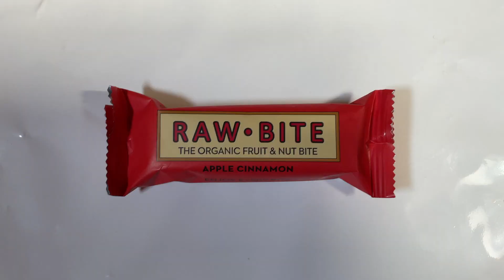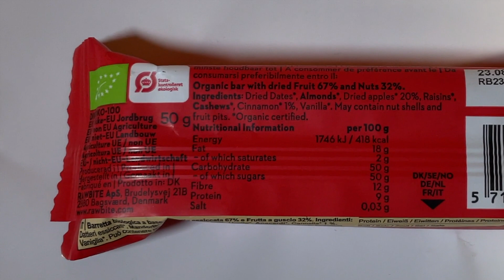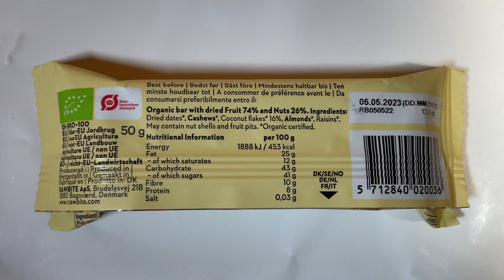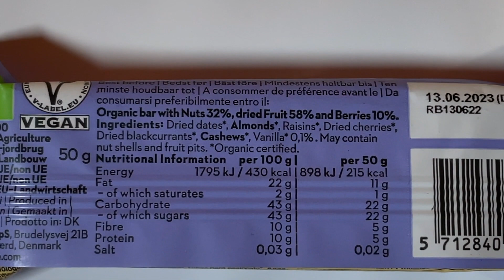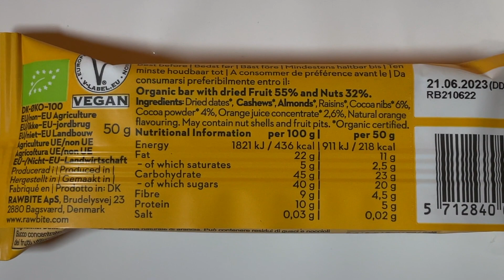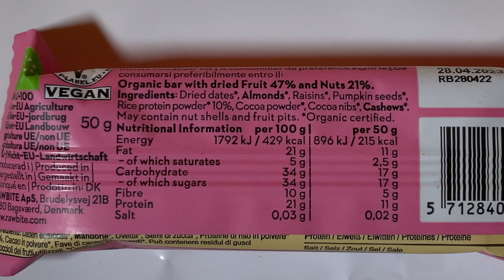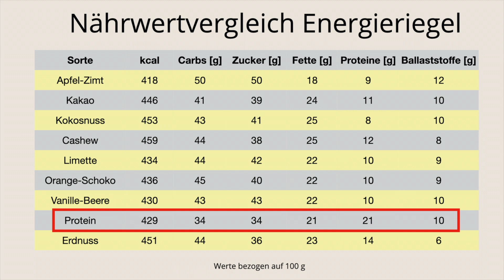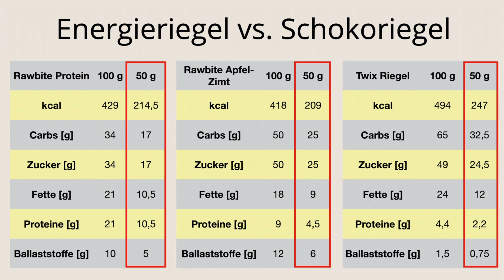Vegane Riegel Test: Analyse Zutaten, Nährwerte, Geschmack - Taste Test Proteinriegel & Energieriegel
Vegane Rohkostriegel in Bioqualität, noch dazu glutenfrei. Klingt wie perfekte gesunde Fitness Snacks, oder? Ich habe neun Sorten Raw Bite Riegel getestet. Die findest du in jedem gut sortierten Supermarkt, Bioladen oder Drogeriemarkt. Dabei habe ich sie nicht nur geschmacklich unter die Lupe genommen. Vor allem die Zutatenlisten und Nährwerttabellen habe ich sehr genau analysiert.
Lohnt sich der Preis von knapp 2 € für 50 g? Sind es wirklich gesunde Fitmacher gegen Heißhungerattacken? Das und vieles mehr erfährst du beim großen Raw Bite Test.

Wichtig: ich habe dieses Video als Werbevideo gekennzeichnet, da ich eine Marke vorstelle. Alle Produkte sind selbst gekauft und selbst bezahlt.

0:00 Intro
1:24 Analyse Zutatenlisten
5:28 Sorte Apple Cinnamom (Apfel Zimt)
6:02 Sorte Lime (Limette)
6:28 Sorte Cashew
7:03 Sorte Protein
7:33 Sorte Orange Cacao (Schoko-Orange)
8:02 Sorte Coconut (Kokos)
8:18 Sorte Cacao
8:51 Sorte Vanilla Berries (Vanilla Beere)
9:15 Sorte Peanut (Erdnuss)
9:53 Fazit Geschmackstest
10:09 Analyse Nährwerte
10:50 Nährwertvergleich Raw Bite vs. Twix
11:37 Mein wichtigster Tipp an dich
12:02 Meine Bitte an dich
13:00 Outro

Dir hat das Video gefallen? Dann freue ich mich, wenn du mir einen Like schenkst und es teilst.
Aktiviere auch die Glocke, so dass du sofort informiert wirst, wenn ein neuer Beitrag erscheint.

☀️Weitere Top-Tipps für Gesundheit, vegane Ernährung, Fitness & Prävention gibt's hier👇🏽

Hinweis: Zwecks besserer Verständlichkeit wurde sich hier bei Personenbezeichnungen und personenbezogenen Hauptwörtern auf die männliche Form beschränkt. Entsprechende Begriffe gelten im Sinne der Gleichbehandlung selbstverständlich für alle Geschlechter. Die verkürzte Sprachform inkludiert keinerlei Wertung.